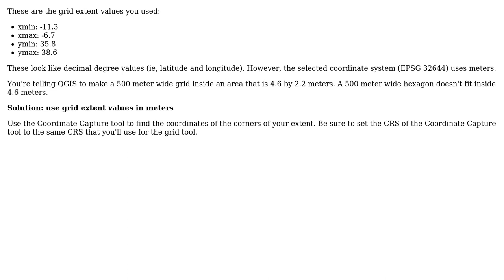GIS: Failing to create a grid with hexagonal units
With thanks & praise to God, and with thanks to the many people who have made this project possible! | Content (except music & images) licensed under CC BY-SA | Music | Images & others | With thanks to user Ricardo Simoes user csk and the Stack Exchange Network Trademarks are property of their respective owners. You are responsible for your own actions.